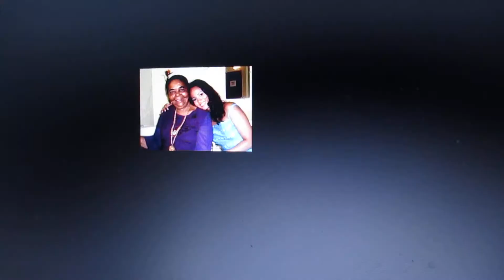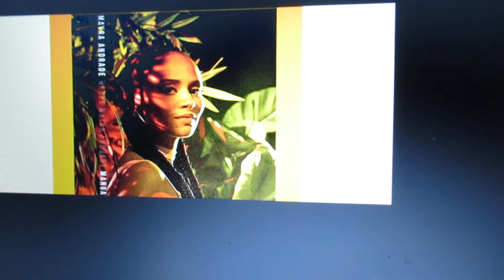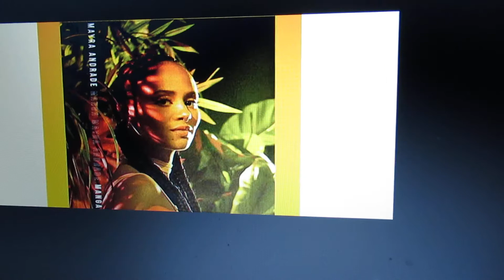** P U L L U P - M A Y R A A N D R A D E ~~**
** Pull Up - Mayra Andrade - Do Album Manga 2019..~~* ( música estendida )~~*